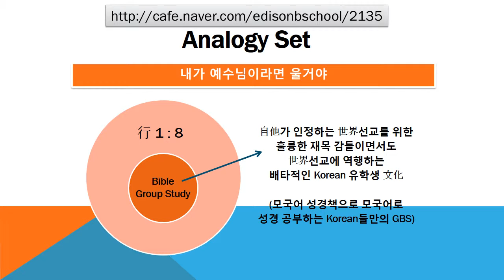#2135 Praiseloan (주)찬호론대부 MBA GMAT Logic '내가 예수님이라면 울거야'